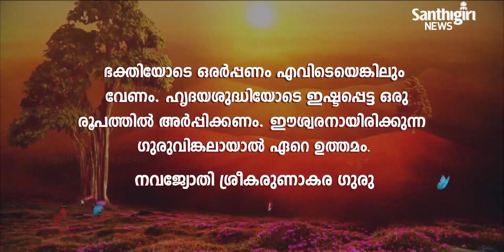Today’s Guruvani | Malayalam | 08-12-2022 | Santhigiri Ashram | Daily